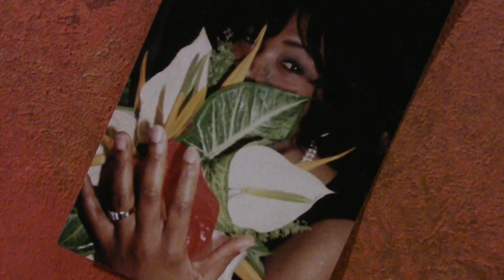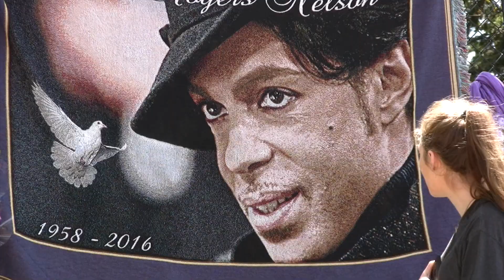C.J.: 34 years of Gittelson Jewelers customer service including 3 a.m. Prince appointment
Gittelson Jewelers owner Gene Gittelson celebrates 34 years of selling diamonds while making friends on the Skyway level of Northstar Center.